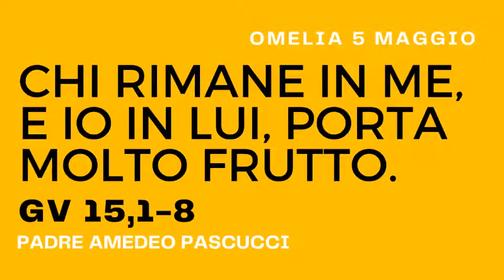OMELIA 5 MAGGIO - CHI RIMANE IN ME E IO IN LUI PORTA MOLTO FRUTTO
Segui sulla rete i PADRI ROGAZIONISTI MESSINA
Aiutali nella preghiera e nelle buone opere.
Diventa anche tu un buon operaio del Vangelo.

Pregate dunque il Signore della messe perché mandi operai nella sua messe Mt 9, 37-38; Lc 10, 2